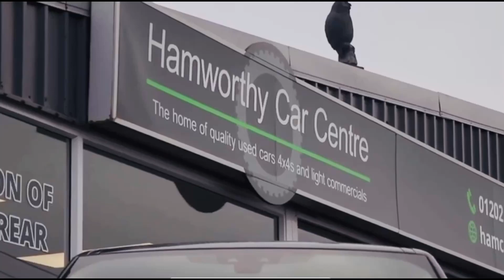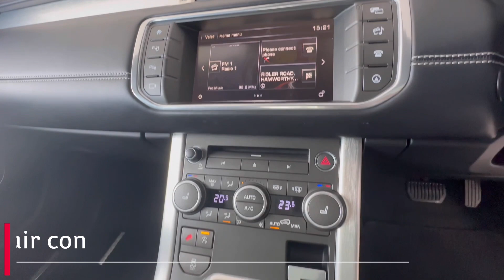HAMWORTHY CAR CENTRE RANGE ROVER EVOQUE 2.0 TD4 AUTOBIOGRAPHY - WALKROUND VIDEO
Hamworthy Car Centre are pleased to present this stunning Range Rover Evoque Autobiography. Finished in corris grey with 20'' diamond cut alloy wheels. Supplied with LR main dealer service history, inside you will find full black luxury leather seats ~ panoramic sunroof with electric opening sunblind ~ dual view touch screen media - satellite navigation ~ Bluetooth phone connection with media streaming ~ DAB radio ~ USB/AUX ~ Built with many driver aids and convenience features, you will find traffic sign recognition ~ driver fatigue monitor ~ blind spot monitor ~ reverse traffic monitor ~  brake assist ~ forward alert ~ lane departure ~ dual climate control with air con, allowing you to accurately adjust the temperature in cab  ~ cruise control ~ high beam assist ~  electric memory seats, perfect if you have more than one driver ~ heated/cooled seats ~ electric lumbar support front ~ reverse camera with 360 parking sensors and park assist. Finished with rear privacy glass ~ automatic lights with day time running feature ~ electric tailgate ~ keyless entry/start ~ electric power fold side mirrors ~ InControl apps ~ heated multifunction steering wheel with voice command and paddle shift ~ heated windscreen, perfect for frosty mornings in a hurry ~ ambient lighting ~ carpeted overmats ~ 4x4 special functions . supplied with owners hand book pack ~ spare key ~ locking wheel nut key.